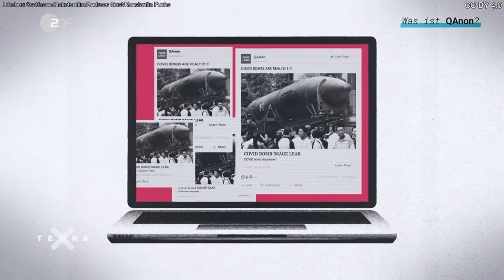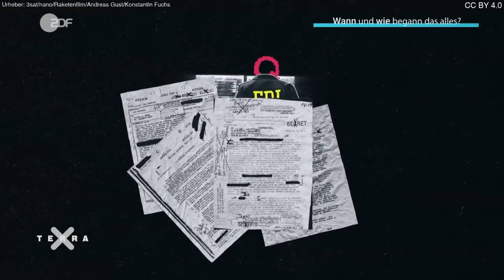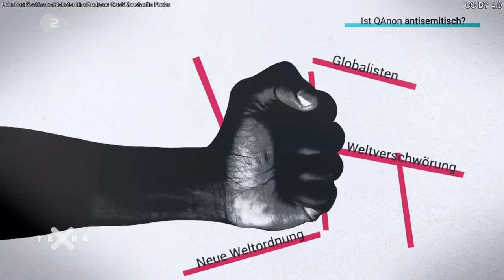Terra X: QAnon und Verschwörungsmythen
In unsicheren Zeiten suchen Menschen nach einfachen Antworten auf komplexe Probleme. Aktuellstes Beispiel: “QAnon”, eine Bewegung, die unter anderem behauptet, das Coronavirus sei eine “globale Biowaffe”. Doch sind alle Verschwörungstheorien Unsinn?